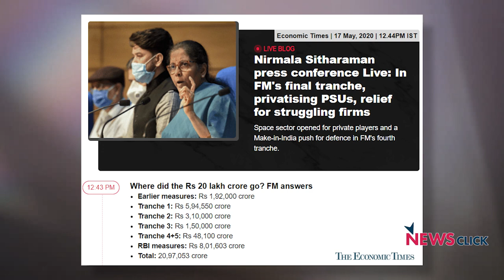BankingSector needs urgent recruitment: Thomas Franco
Thomas Franco, former general secretary of the All India Bank Officers' Confederation, talks about the state of banks which are facing additional stress during the COVID19 crisis. He criticises the FinanceMinister's package for failing to meet the needs of the people, and also talks about the step that need to be taken.